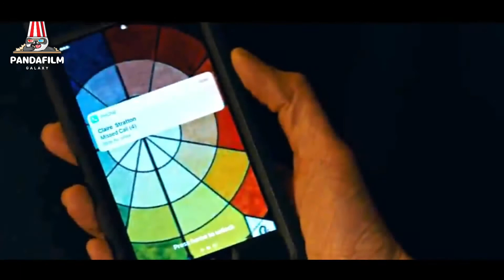A Young Wife Is Drawn Into Her Husband's Twisted Secret World...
Newlywed Elizabeth (Abbey Lee) arrives with her brilliant scientist husband Henry (Ciarán Hinds) to his magnificent estate, where he wows her with lavish dinners and a dazzling tour of the property. The house staff Claire (Carla Gugino) and Oliver (Matthew Beard) treat her differently but she can't shake the feeling something is off. Henry explains that everything in his world now belongs to her, all is for her to play in - all except for a locked-off room he forbids her from entering.

✅Channel Support for Future Upgrades

🌿Thank you very much for watching, sharing, commenting and Like !!! Have a nice day.

✅About Us:
PandaFilm Galaxy is a movie review channel. Hindi, English and other language movies story and review in English to know more about what is happening in Global cinema industry.